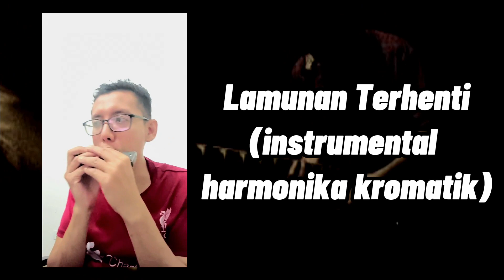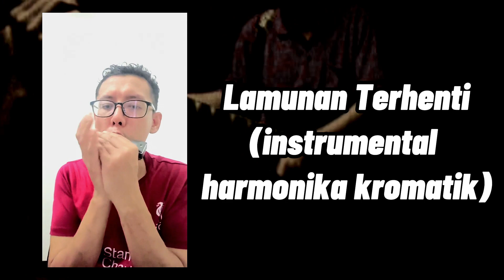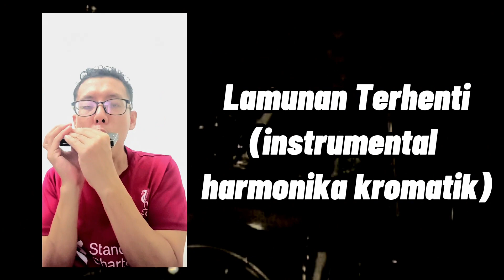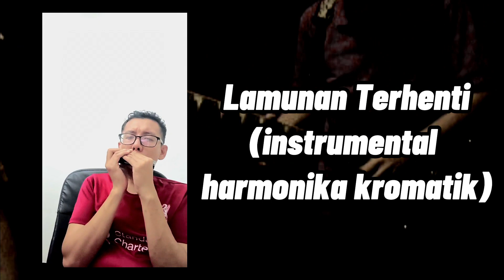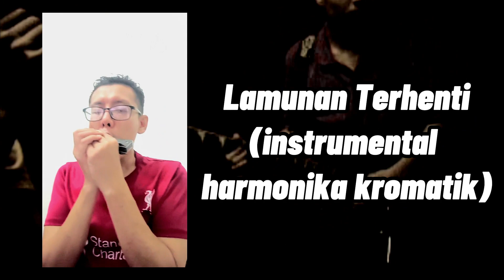Aris Ariwatan - Lamunan Terhenti (instrumental harmonika kromatik)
Lamunan Terhenti  instrumental harmonika kromatik